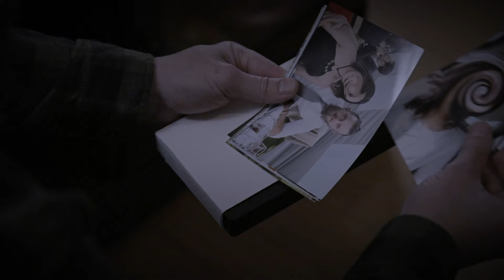Ringu Remake: the Reringuring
Directed/edited... Fano Belmont
Starring... Misha Solodkin
Cinematography... Mat Rich
Music... Rodrigo Labrador
Produced... Manuella Neves
AD and Sound... Seb Ballesteros
Concept... Jonathan Vanderzon and Fano Belmont